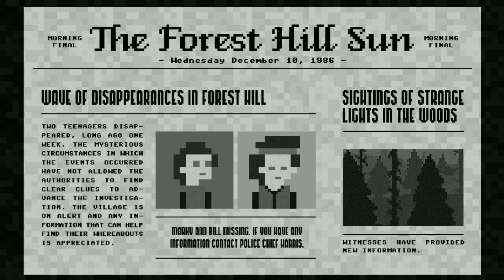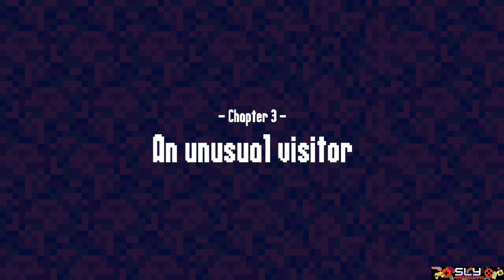Strange Summer in Forest Hill | Point & Click Adventure Game Walkthrough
Strange Summer in Forest Hill Gameplay Walkthrough (Lazoky Games)

Strange Summer in Forest Hill is a retro pixel art point and click adventure game released by Lazoky Games in April 2022.

Go back to the year 1986 in this captivating point & click graphic adventure!

Help Steve in this desolate and strange village to solve the mystery of the disappearances and strange lights in the woods.

A strange summer in Forest Hill is a point & click style pixelated/retro graphic adventure, with a very intuitive and simple graphic interface designed specifically for touch devices.

Solve the various puzzles and help Steve navigate the complications to solve the great mystery of Forest Hill.

Forest Hill, 1986. A Village known for its tranquility becomes a scene full of mysteries with the disappearance of two teenagers.

Steve, a 14-year-old teenager arrives at his uncle Johnny's house to spend the summer, and mysteriously a new disappearance occurs: Molly, his neighbor and new acquaintance disappears without a trace.

Who is behind the disappearances?
What are the strange lights in the woods that witnesses report?
What is inside the mysterious metal box and in the abandoned cave that Molly's map points to?
Join Steve on this adventure and unravel the secrets of Forest Hill.